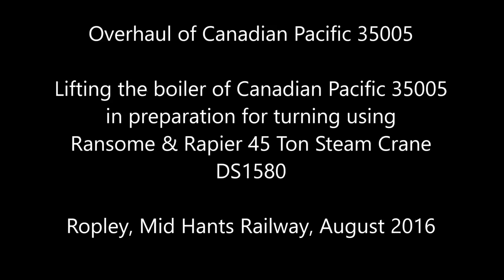45 Ton Steam Crane lifts Canadian Pacific's Boiler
With the railway's Managing Director at the control's, Ransome & Rapier 45 Ton Steam Crane DS1580 lifts the boiler of Merchant Navy class 35005 Canadian Pacific.

The lift was completed in preparation for the boiler being turned later the same day (please To find out more about the Canadian Pacific project, please . Additionally we urgently need funds to complete our flagship steam engine, please for more information.